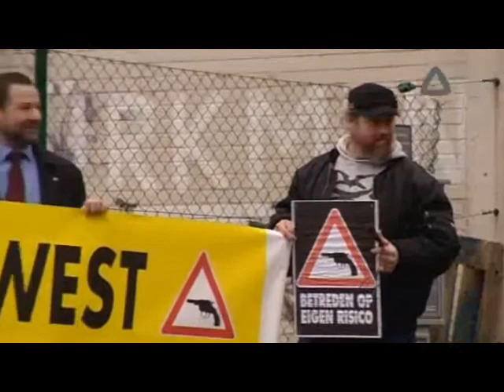Vlaams Belang voert actie in Gentse Sleepstraat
AVS-uitzending nav de actie die een delegatie van Vlaams Belang Koepel Gent op 10 december hield ivm de recente schietpartij in de Gentse Sleepstraat.